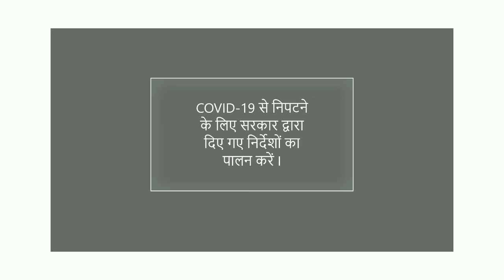INDIA TO ACCEPT DONATION FROM ABROAD FOR PM-CARES FUND.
In this video of LAW SHASTRA, SOURAV KUMAR, talks about DONATION FROM ABROAD ACCEPTED BY INDIA FOR PM-CARES FUND, it’s overview.

Produced by :- Law Shastra

Edited by :- SOURAV KUMAR.